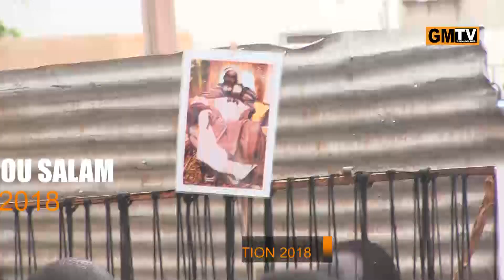Magal Darou Salam édition 2018